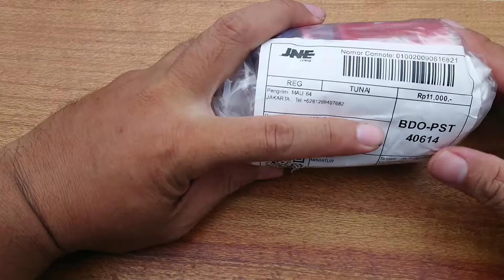Miniscale 1:64 buatan print 3D dengan detail super gokil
Print 3D dari Om Mali 64 ini menggunakan basic bahan resin cair.
memang hasil akhir lebih oke ya di banding yg menggunakan wire.
Layer per layer nya Jadi lebih halus, namun skill 3D maker artis nya tetap yg utama.

Karena alat hanyalah pelaksana tugas akhir, Tanpa design yg matang hasilnya akan biasa aja.